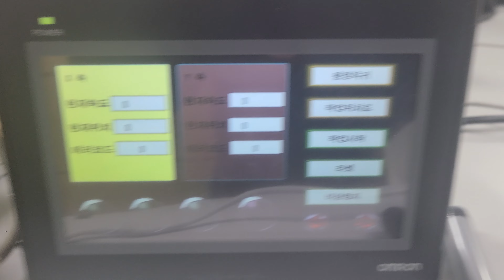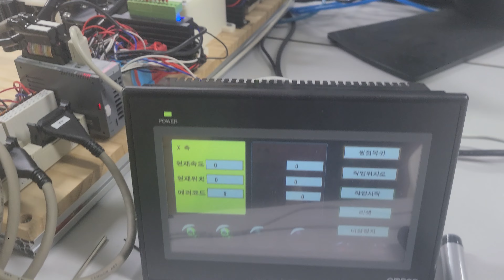05 LaserExposureEquipmentUsingScannerMethod - [졸업작품2022]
스마트자동화과 하이테크과정(국비무료 10개월)
한국폴리텍대학  성남캠퍼스

◆ 2023년 신입생 모집           ◆
◆ AI자동화하과  하이테크과정 ◆
◆ 하이테크과정 입학특전       ◆
1) 교육비 100%무료!
2) 기숙사 · 식비 무료
3) 훈련장려금 지급
4) 국비지원 취업교육!
5) 현장 실무위주 교육!

1:1 메일 전화상담 ▼
이름, 전화번호 또는 이메일, 통화가능한 시간을 남기시면
AI자동화과 담당교수님께서 직접 연락을 드리겠습니다.

취업현황(2017년 ~ 2021년) ▼ 취업률/성별/나이/학부전공/취업처/출근일자

한국폴리텍대학 성남캠퍼스 AI자동화과 하이테크과정